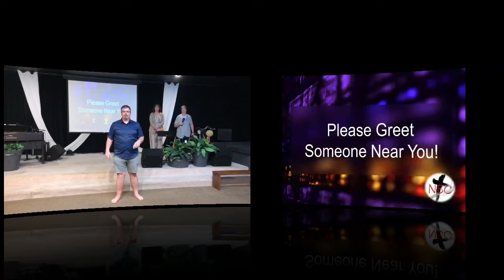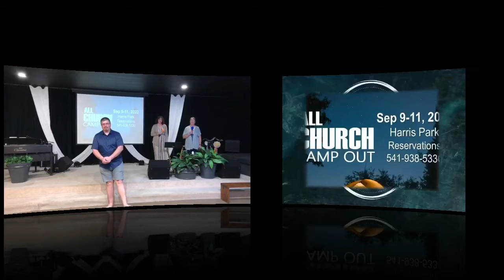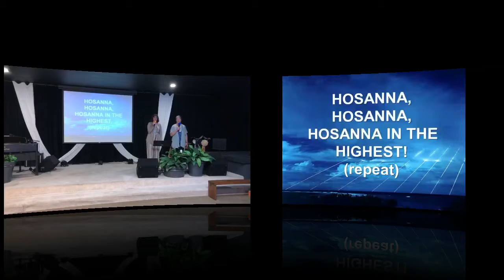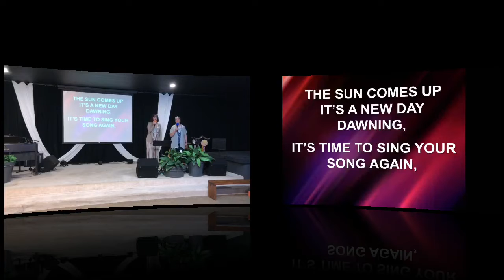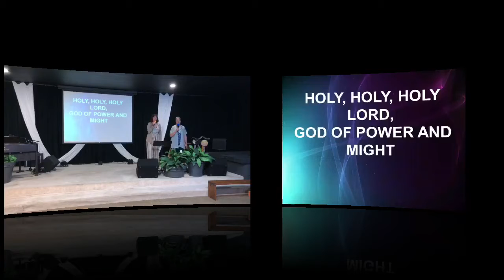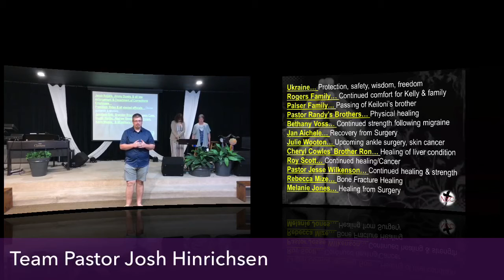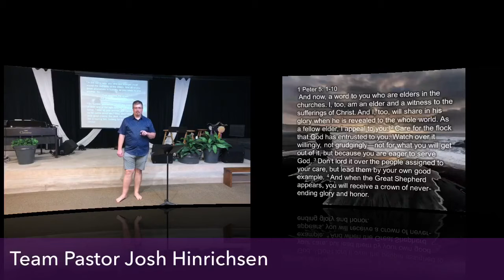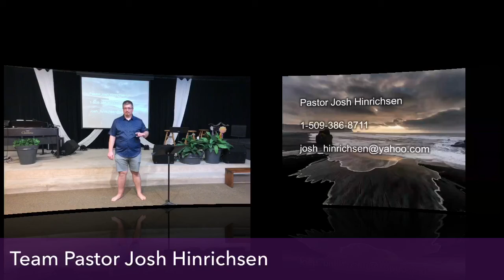New Beginnings Chapel Sunday Morning Service March 27, 2022